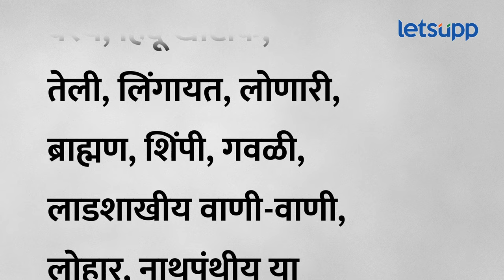Haryana Election : हरियाणाच्या धर्तीवर भाजपने महाराष्ट्रात मराठेतर मतांची मोळी बांधली | LetsUpp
हरियाणातील कठीण निवडणूक भाजपने एक हाती जिंकली. या विजयात बिगर जाट मतांचे ध्रुवीकरण हे सगळ्यात महत्त्वाचं आणि मोठं कारण ठरलं. याच धरतीवर महाराष्ट्रात मराठीत तर जातींना भाजपने जोडून घेण्याचे प्रयत्न चालवले आहेत. बिगर मराठा मतांची मोळी बांधून महायुती सरकारने मोठा डाव कसा आखला आहे? जाणून घ्या सविस्तर...